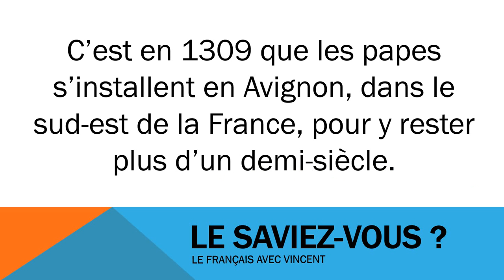Francouzsky lekce = Civilisation # Les papes en Avignon